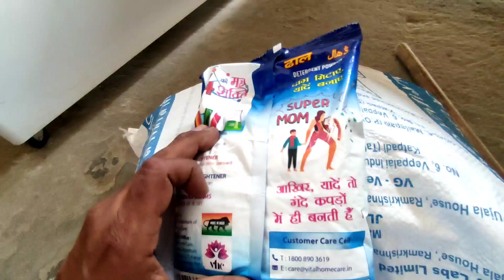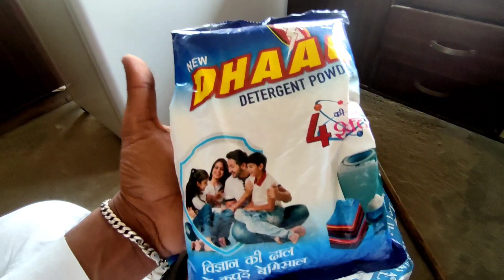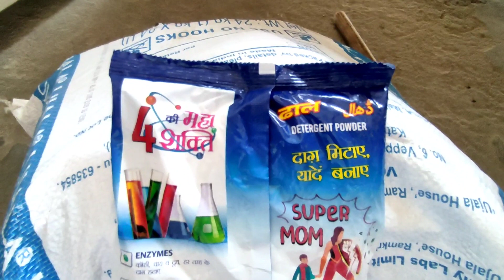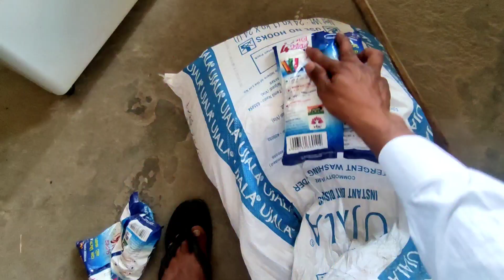ਕਮਾਲ ਦੀ ਸਰਫ ਵੇਖੋ। Dhaal | Daag Mitaya Yade Bnaya 😜🧐 dailyvlog@Nimanamalhi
ਕਮਾਲ ਦੀ ਸਰਫ ਵੇਖੋ। Dhaal | Daag Mitaya Yade Bnaya 😜🧐 dailyvlog@Mr Nimana Vlogs